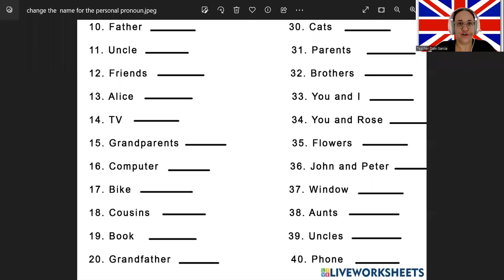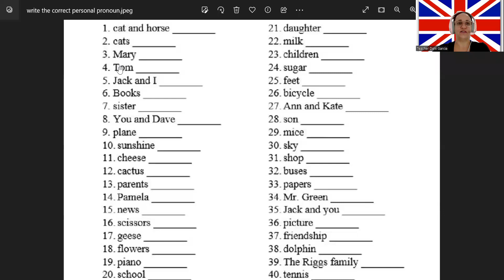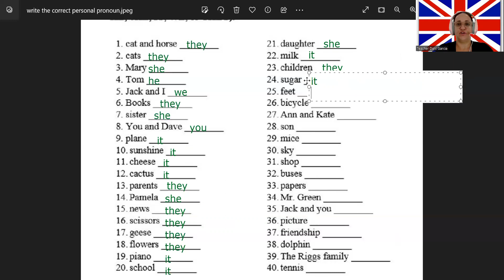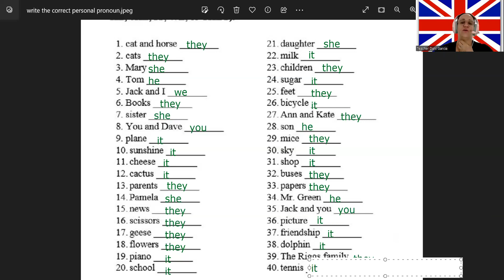5 MINUTE ENGLISH - AULA 8.4 - LESSON 8.4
ESTA AULA SERÁ TRABALHANDA ATRAVÉS DE UM EXERCÍCIO DE COMPLETAR O PRONOME CORRETO.